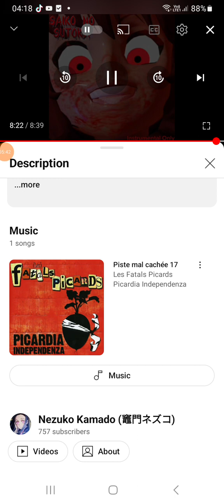La Reine des Neiges - Libérée, délivrée (Générique de fin) (Cover par Nezuko Kamado)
Anaïs Delva - Libérée, délivrée (Générique de fin) (Cover par Nezuko Kamado)

Paroles:
Libérée, délivrée
Je ne mentirai plus jamais
Libérée, délivrée
C'est décidé, je m'en vais

L'hiver s'installe doucement dans la nuit
La neige est reine à son tour
Un royaume de solitude
Ma place est là pour toujours
Le vent qui hurle en moi
Ne pense plus à demain
Il est bien trop fort
J'ai lutté, en vain

Cache tes pouvoirs, n'en parle pas
Fais attention, le secret survivra
Pas d'états d'âme, pas de tourments
De sentiments

Libérée, délivrée
Libérée, délivrée
Et me voilà
Oui, je suis là
Libérée, délivrée
Le froid est pour moi le prix de la liberté

Quand on prend de la hauteur
Tout semble insignifiant
La tristesse, l'angoisse et la peur
M'ont quittées depuis longtemps
Je peux enfin respirer
Dans ce désert de neige
Adieu le printemps et l'été
Je préfère mes sortilèges

Ici je vis
La vie que j'ai choisie
Je suis partie
Pour reconstruire ma vie
C'est dit, c'est ainsi

Libérée, délivrée
Libérée, délivrée
Me voilà
Je suis là
Libérée, délivrée

Libérée
Me voilà
Libérée, délivrée
Libérée